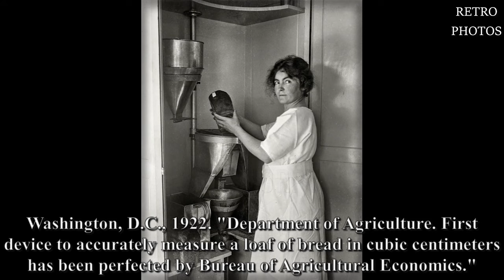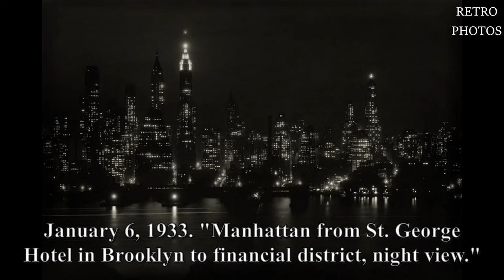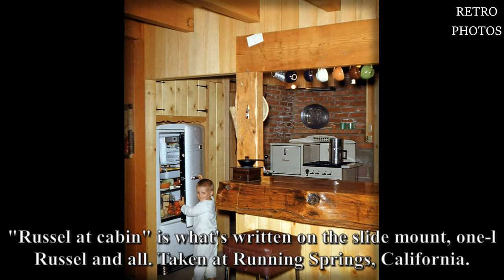❤️GLAMOROUS BEAUTIES IN STUNNING STOCKINGS: ICONIC HISTORY PHOTOS